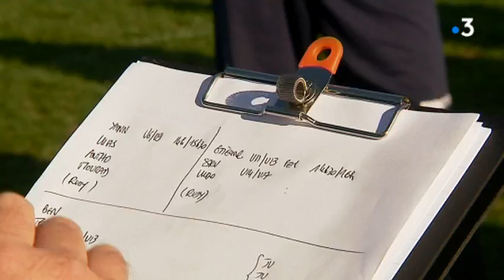Coupe de France de football : Angoulême se prépare à affronter l'AJ Auxerre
Samedi prochain, Angoulême (Nationale 3) reçoit l'AJ Auxerre (Ligue2). Nous avons assisté à l'entraînement de l'équipe charentaise.
Reportage de Jérôme Deboeuf, Cécile Landais et Bénédicte Biraud
Intervenants : Hervé Loubat, Entraîneur de L'ACFC, Yann Djabou, Capitaine de l'équipe de L'ACFC, Clément Dorangeon, Joueur  de L'ACFC et Patrick Triaud, Président de L'ACFC